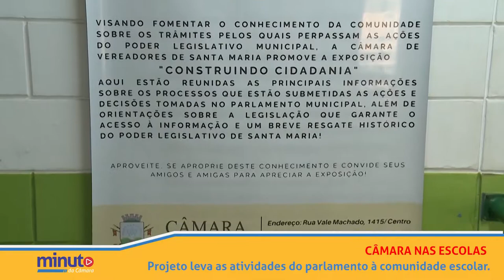Minuto da Câmara | 25.10.19